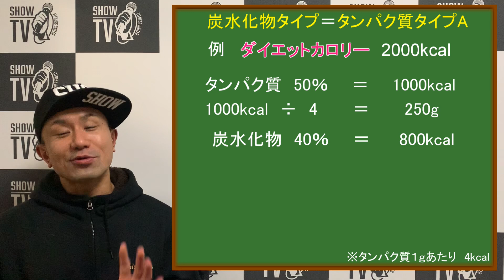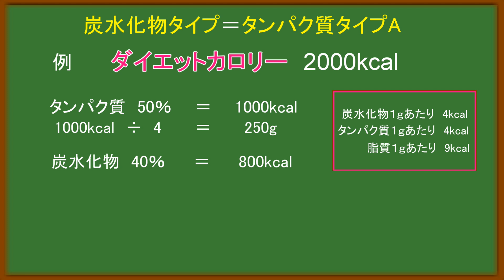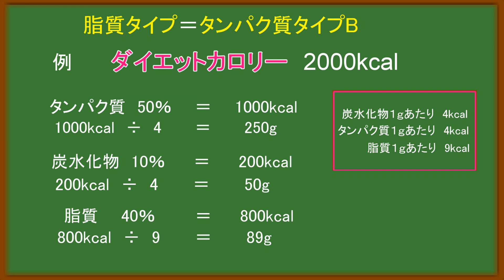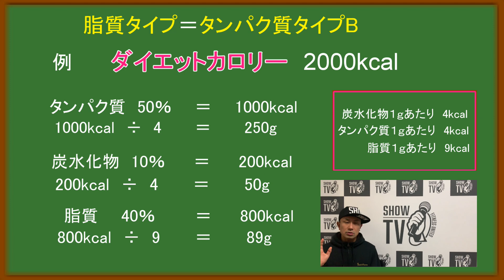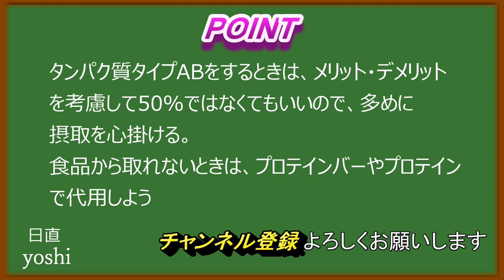痩せるを加速させるのは食べ方のローテーションが大事タンパク質タイプAB編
■ダイエットフリーク
明日から実行できるダイエットテクニックを出来る限り分かりやすく短く配信していきます！

「ダイエットで悩んでいる」「失敗を繰り返している」「これからダイエットにチャレンジする何から始めるのがよいか」「運動嫌い苦手だけどダイエットしたい」「忙しいけどダイエットしたい」方に特におすすめです。

◎ダイエットフリークとは
その壱　難しい専門用語は使わない
その弐　有益なダイエット情報を惜しみなく伝える
その参　ダイエット初心者から上級者までウェルカムである
その四　なぜならダイエットで悩んでいる人のコミュニティーだから
その伍　人それぞれに合うダイエット方法を見つける旅に出よう

■スマホショッキング
あのお昼の番組のコーナーを彷彿とさせるゲストを招いてのコーナー
ダイエット、運動理論、プライベートまで根掘り葉掘り聴いて参ります！

■FWJ(NPCJ) 関連コンテストMCを務めさせていただきます！

ダイエットが一人じゃ不安な方、お手伝いが必要な方

【野澤 SHOWプロフィール】
■生年月日
1980/7/19

■所属
株式会社KS Promotion 代表取締役
SO Promotion
一般社団法人FITNESS WORLD JAPAN (NPCJ)理事/MC

■趣味
ウエイトトレーニング/ダイエットを研究する事/グルメツアー